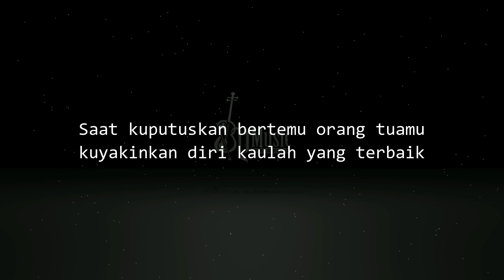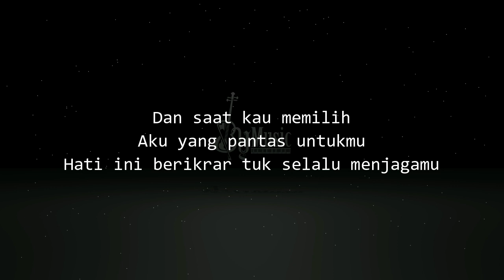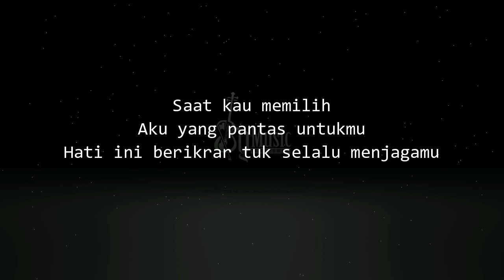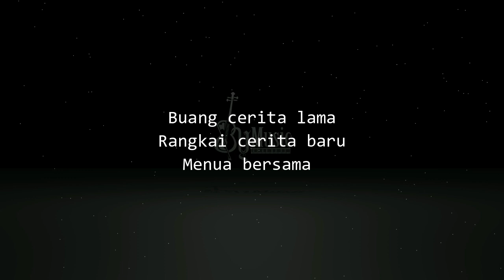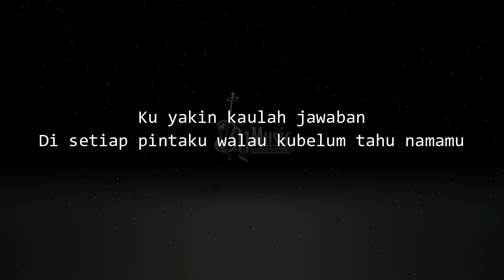Di Sepertiga Malam - Rey Mbayang [Karaoke] By Music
Bagi anda yang mau pakai karaoke  versi kami, silahkan saja. sertakan link/tag kita di deskripsi kalian.

for those of you who want to use our version of karaoke, go ahead. include our link / tag in your description.

Req or Q and A? Visit My Sosmed:
Mohon Dibaca!!!

Please read!!!